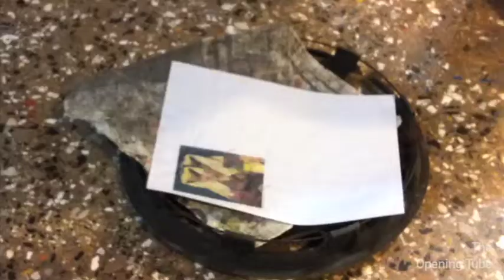Matt Sanders: Studio Rush!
Davide Mattioli Gallery and Atelier 6 are pleased to announce "Studio Rush!", the first solo show of the american sculptor Matt Sanders in Venice.